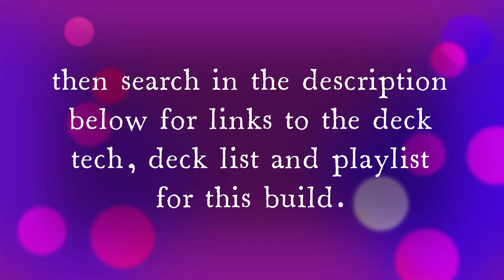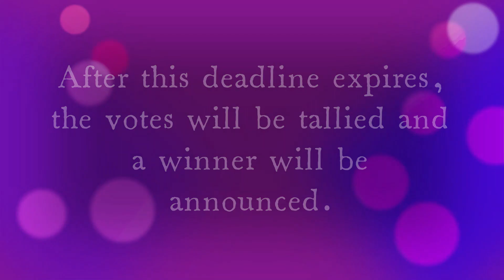MTG Burgeoning Episode 1081: Tournament of Changelings: Interaction Bracket #2: Match-Up #4!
The first round of Interaction Bracket #2 concludes with its last match-up!

Shipping Address:
6472 Southwestern Boulevard
Suite 3

COMMENT-A-DAY
Any subscriber that leaves a comment on every MTG Burgeoning EPISODE this month will become eligible for the following month’s PACK WARS.  From this list of eligible subscribers, one will be chosen at random and participate in PACK WARS.